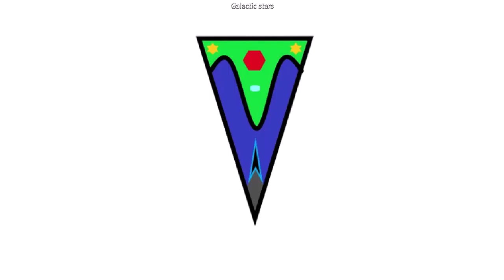Heraldic design 8 - Digital art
Armory, the branch of heraldry, concerns the design and transmission of the heraldic achievement in medieval period. The achievement, or armorial bearings usually includes a coat of arms on a shield, helmet, and crest, together with any accompanying devices, such as supporters, badges, heraldic banners, and mottoes.
Learn with H&S on Galactic stars. We will be back soon with another interesting topic. Happy Learning!